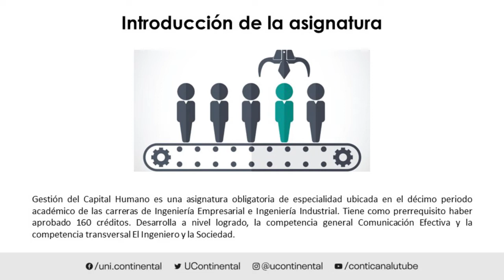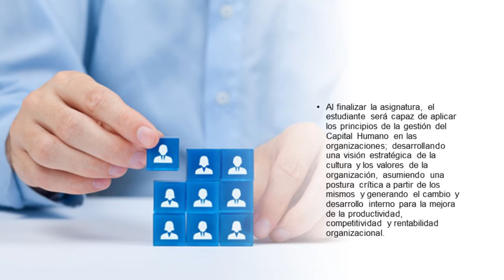Presentación de la asignatura: Gestión del Capital Humano